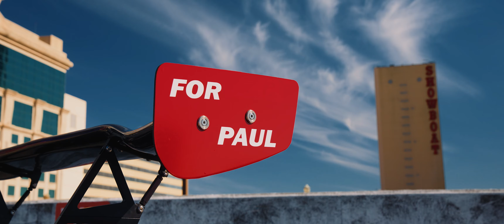Kanjo Night Atlantic City | Timeless Expo (4K)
Kanjo Night hosted by Timeless Expo down in Atlantic City was nothing short of epic! The quality and turnout of cars was incredible, and the vibes, IMMACULATE. Can't wait for the next one!

Make sure to check out Timeless expo on Instagram! @timeless.expo

Songs (in order):

Antent - Where are you?

CAMERA:
Sony A7S III
Sony A7IV
Camera Cage

LIGHTING:
Aputure 300D MK2
Aputure 120D MK2
Aputure lightdome II
Aputure lightdome mini II
Rosco color effects gels
Nanlite Pavotube RGBW 30c 4 tube kit

MONITORS:
Atomos Ninja V+
Hollyland Mars M1 Monitor Transmitter/Receiver

AUDIO:
Sennheiser MKE-2 Lav Mic

WIRELESS VIDEO:
Hollyland Mars 4K Wireless Transmission

GIMBAL:
DJI RS3 Pro Combo

DRONE:
DJI Mavic 2 Zoom Fly More Combo

MISC:
Insta 360 One X2
GoPro Hero 9 Black

CAMERA CAR ARMS:
Movmax arm kit
Motorcane SRB